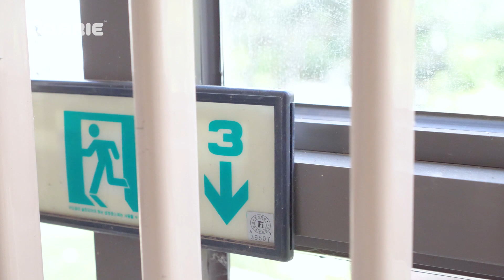破壞毛毛的減肥大計！凱文自己反而更胖啦？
毛毛髮現春夏的衣服都穿不進去了。於是打算開始她的減肥大計。誰知，凱文卻想要在一旁搗亂。